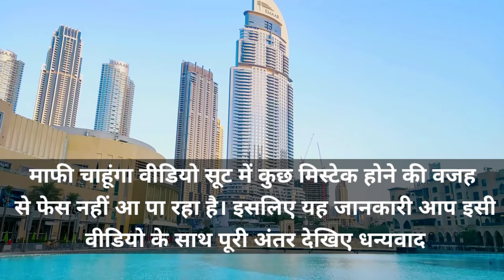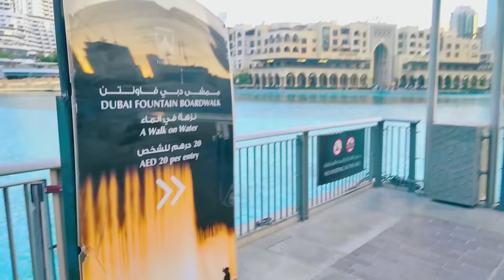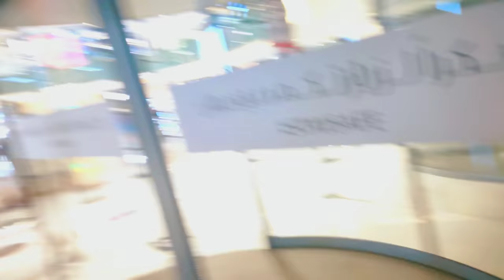Dubai visit visa holders can go with these conditions. Work permit visa renewal up to 180 days.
मेडिकल फीस
एंबेसी फीस
इमिग्रेशन फीस
डॉक्यूमेंट फीस
आफर लेटर फीस
विजा फीस
पासपोर्ट फीस
 धन्यवाद।।

IFSC CODE-SBIN0031123
GOOGLE PAY NO.9414503812
PAYTM NO.9414503812
PHONE PAY NO.9414503812
CALL TIME-10AM-5PM
SUNDAY CLOSED
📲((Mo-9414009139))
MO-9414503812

IFSC CODE-SBIN0031123
GOOGLE PAY NO.9414503812
PAYTM NO.9414503812
PHONE PAY NO.9414503812
CALL TIME-10AM-5PM
SUNDAY CLOSED

From today onwards Dubai visit visa holders can go with these conditions.